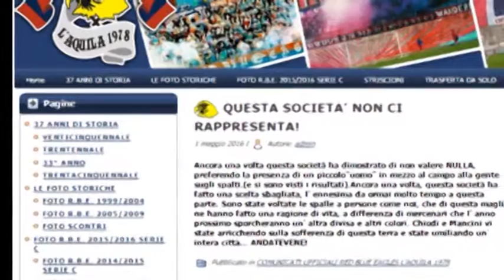L'Aquila Calcio: è l'ora della verità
Domani rossoblu in campo nell'andata dei play out con il Rimini. Intanto ci sono ancora tensioni tra i tifosi e Sandomenico, costretto ieri ad abbandonare l'allenamento